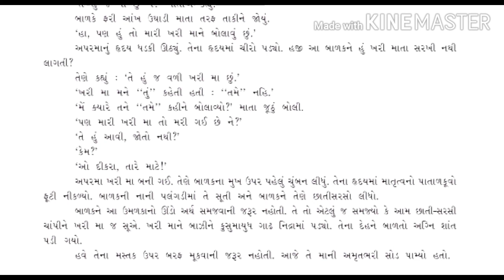Gujarati STD 11 part 2 Unit 2 ખરી મા